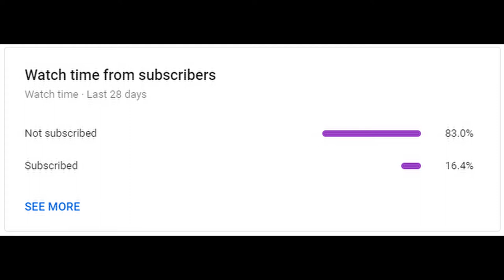BEST GAME I EVER PLAYED WITH MOLTRES - Pokemon Sword and Shield Wifi Battle VS Tikilibi [Smogon OU]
▶️My Team:
Moltres, Aggron, Electavire, Tapu- Bulu, Necrozma, Zygarde
▶️Opponents Team:
Sableye, Blissy, Zapdos, Landros, Kartana, Blaziken